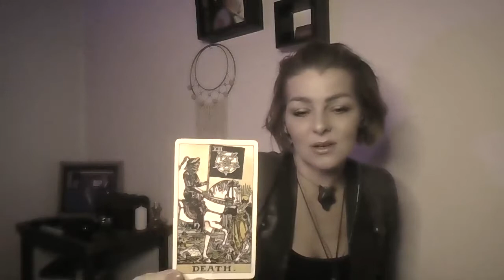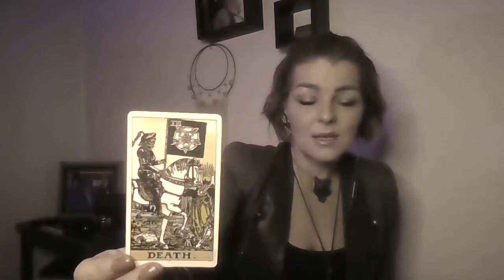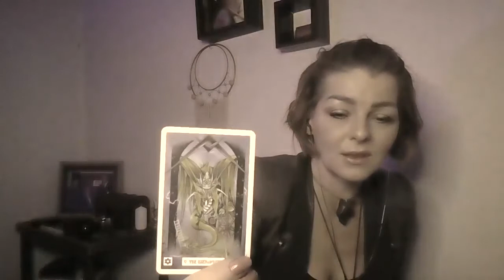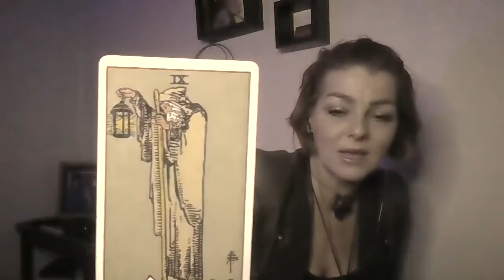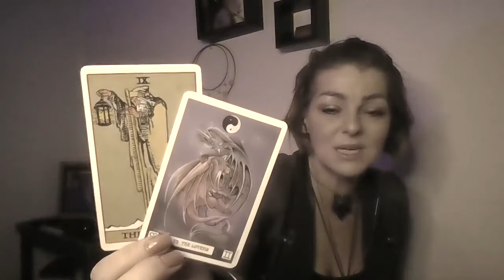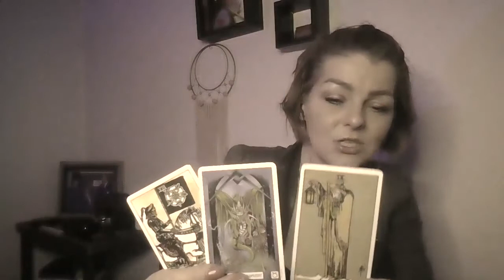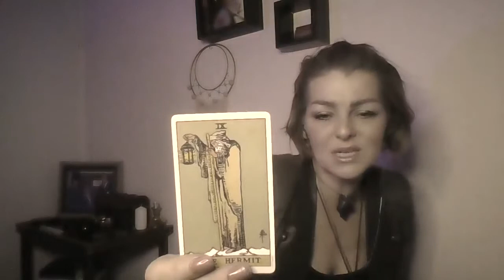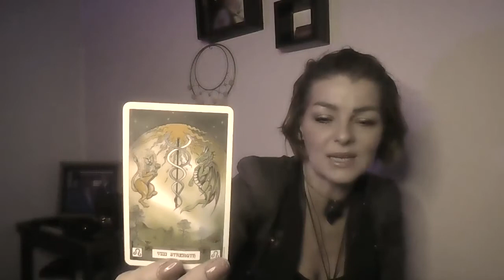The Time is Now, We are in Spiritual and Physical War, January 10th, 2021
Excuse the tired eyes! But I like to convey the messages to you awesome lights as they appear.
Pouring love over you all 💖💖💖💖

Bitchute:
True Divine44

R Wayne Steiger. Join in for Tarot Friday and get a reading! Follow the link 7pm UK time